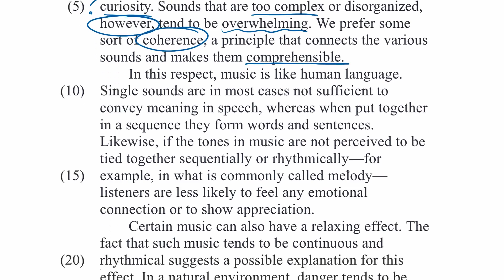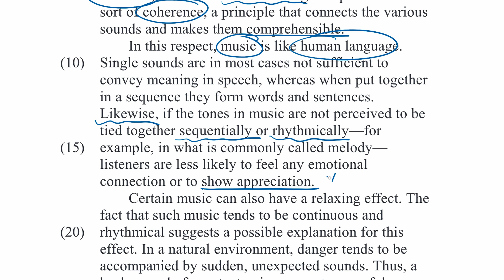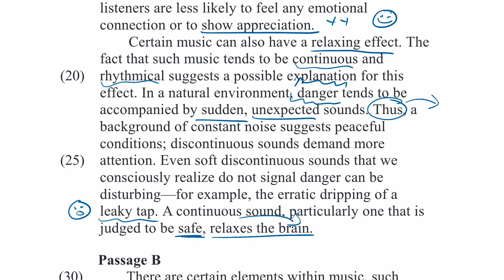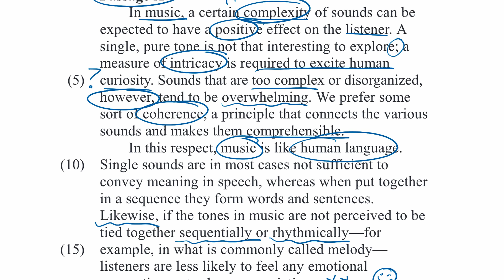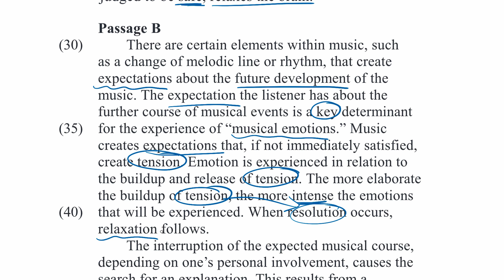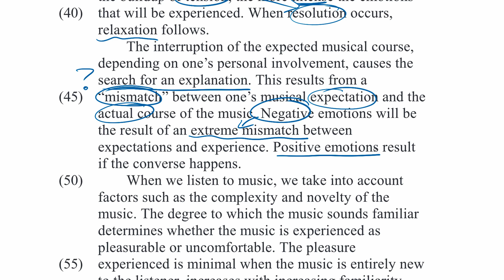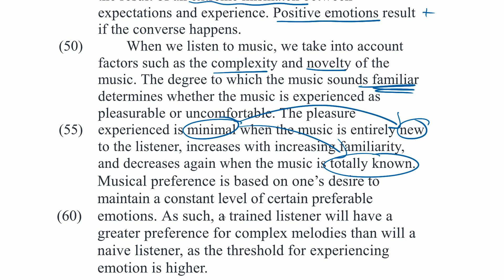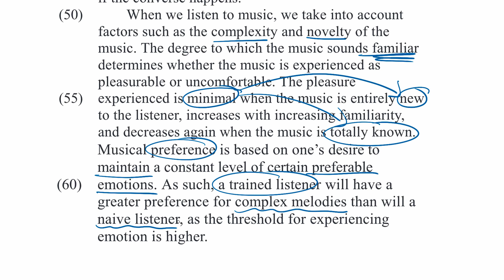How to approach a humanities passage | Reading comprehension | LSAT | Khan Academy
Example video of how to use active reading strategies to approach two paired passages about humanities on the reading comprehension section of the LSAT. Created by Dave Travis. View more lessons or practice this subject